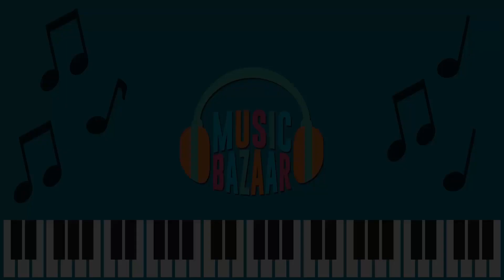Mr Perfect | Theatrical Trailer | Annup Sa Ra Govindu | Shalini | Ramesh Babu | Kannada Movie 2017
Watch the FINAL TRAILER from the movie Mr Perfect starring Annup Sa Ra Govindu, Shalini and others, Music composed by Sathish Babu, Directed by Ramesh Babu, Produced by Avulu Subbarayudu under the banner Sri Manjunatha Megha Movies Creations. Audio Label is Music Bazaar.

MOVIE : Mr Perfect
DIRECTOR : RAMESH BABU
PRODUCER: AVULU SUBBARAYUDU
BANNER : SRI MANJUNATHA MEGhA MOVIES CREATIONS

Mr Perfect,
Mr Perfect jukebox,
Mr Perfect songs,
Mr Perfect trailer,
Mr Perfect official trailer,
Mr Perfect teaser,
Mr Perfect  movie songs,
Mr Perfect kannada movie teaser,
Mr Perfect kannada,
Mr Perfect kannada movie trailer latest,
Mr Perfect kannada song,
Mr Perfect kannada trailer,
Mr Perfect kannada movie trailer new,
Mr Perfect kannada teaser,
Mr Perfect movie making,
Mr Perfect motion poster,